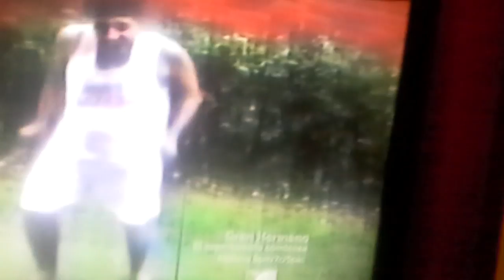Amarican's funiest video's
Ghest_21